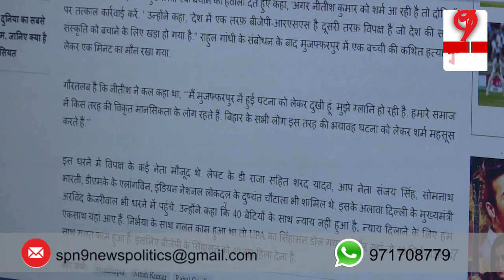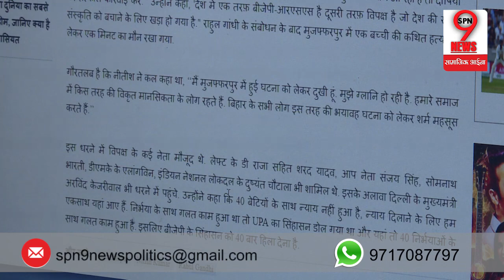Delhi में एक मंच पर आया विपक्ष, राहुल गांधी ने कह दिया ऐसा | Rahul Gandhi Statement